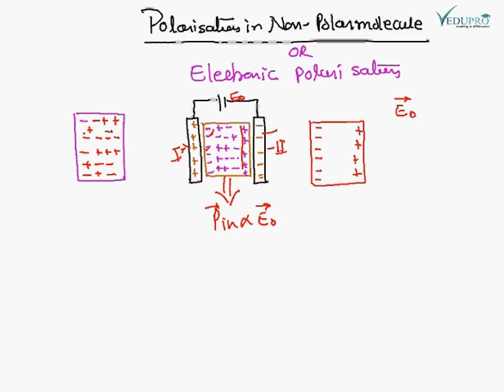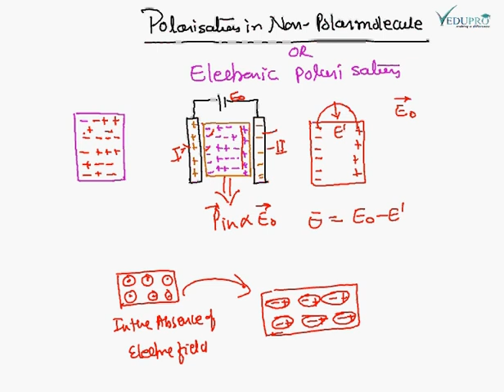Polarization in Non Polar Molecule, Electric Polarization, Dielectric Polarization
Let us consider an atom placed inside an electric field. The centre of positive charge is displaced along the applied field direction while the centre of negative charge is displaced in the opposite direction. Thus a dipole is produced. When a dielectric material is placed inside an electric field such dipole are created in all the atoms inside. This process of producing electric dipoles which are oriented along the field direction is called Electric Polarization of the dielectric.